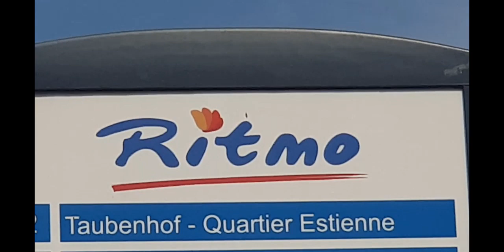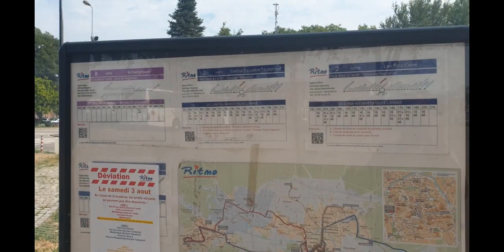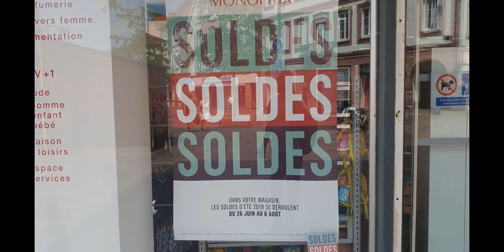The City Of Flowers ''Haguenau'' 2019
Nice Small city of Haguenau, which all calls the city of flowers located near the city of Strasbourg France